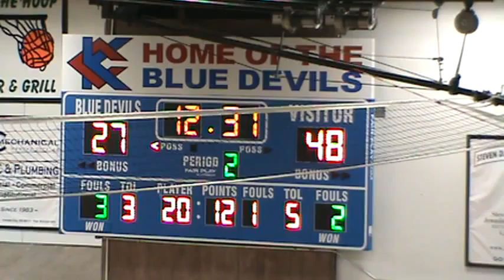KCKCC Vs JCCC